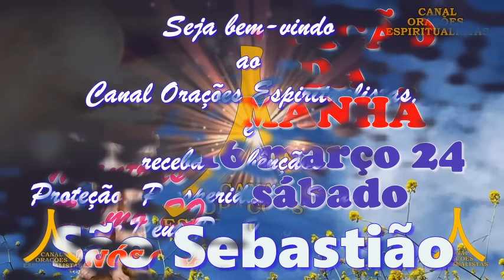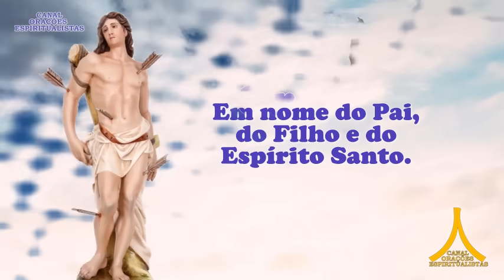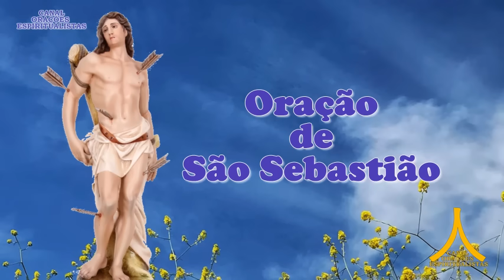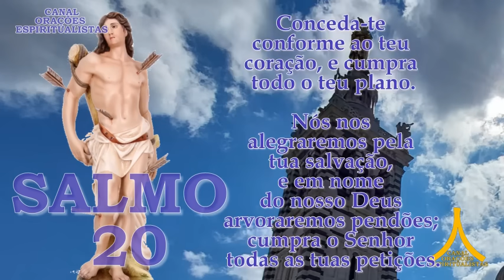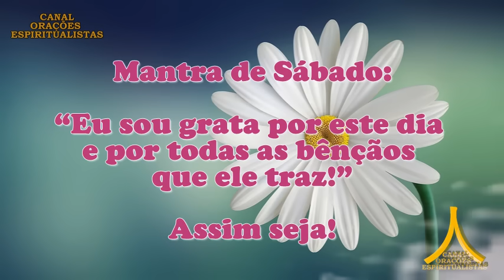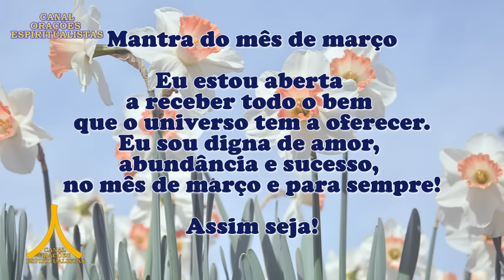Oração da Manhã e para todo dia 16 de março de 2024, sábado, São Sebastião, Salmo 7